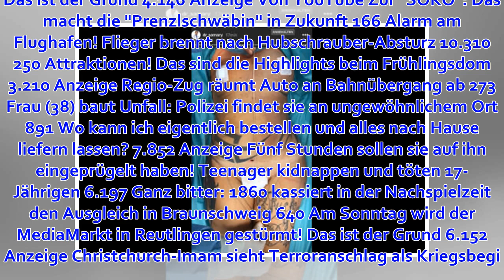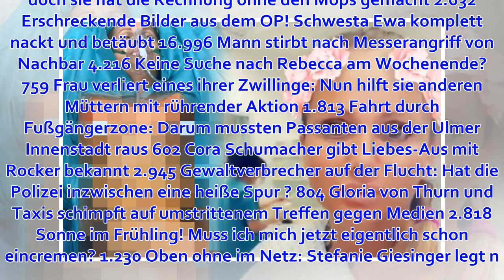Erschreckende Bilder aus dem OP! Schwesta Ewa komplett nackt und betäubt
Hilferufe am Strand: Angler kentert mit Kajak auf der Ostsee 824 AfD will Vornamen von Messer-Angreifern wissen: Das Ergebnis ist anders als gedacht 3.036 MediaMarkt haut diese Geräte am Sonntag mega günstig raus! 4.252 Anzeige Hier bekommt Greta Thunberg ...